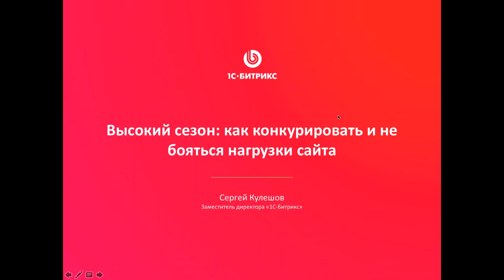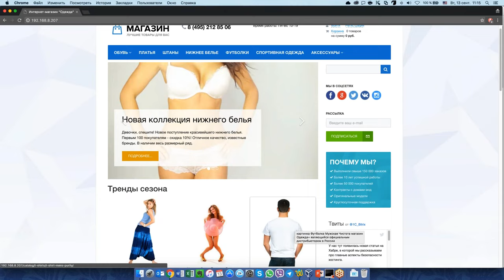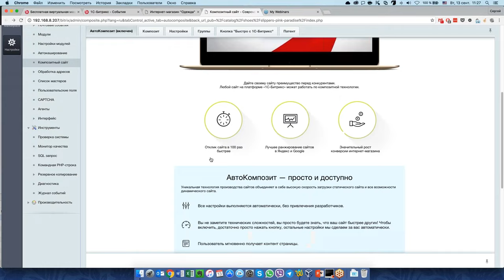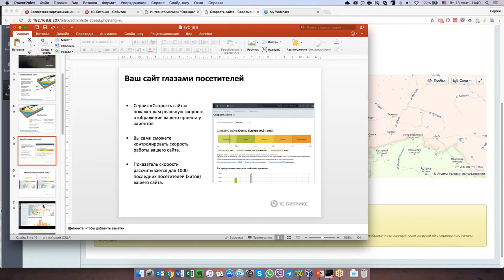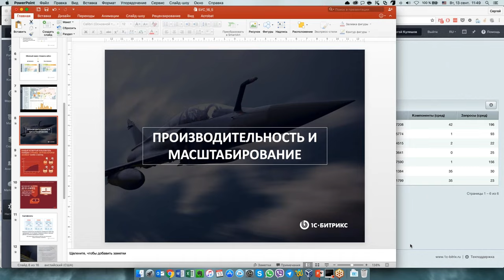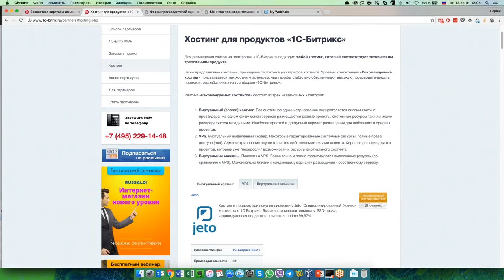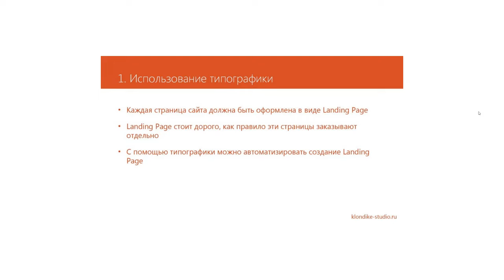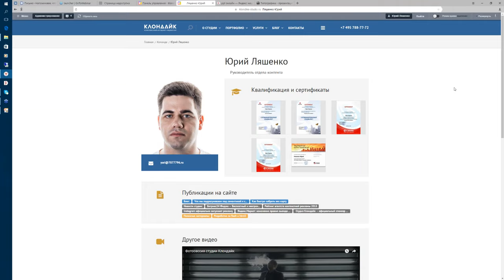Высокий сезон: как конкурировать и не бояться нагрузки сайта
Вебинар 13 сентября 2016 г.

- как правильно развивать свой бизнес в сезон продаж?;
- как мотивировать пользователей купить именно у вас?;
- как не потерять клиентов за счет долгого открытия сайта?.